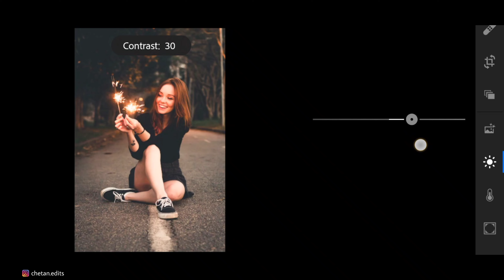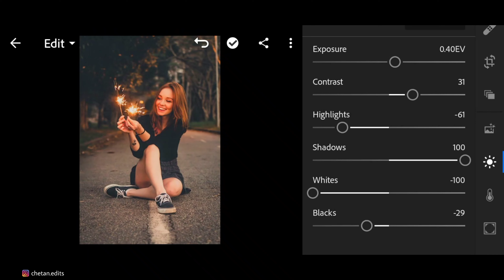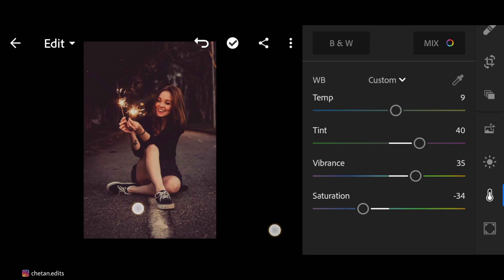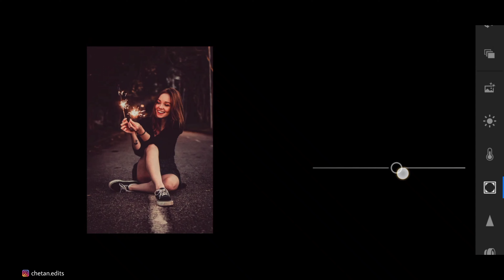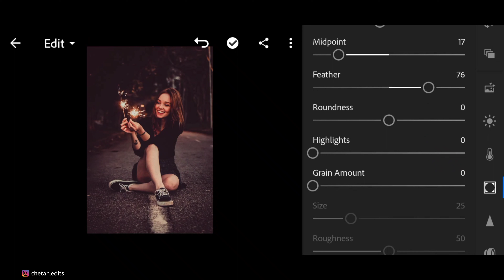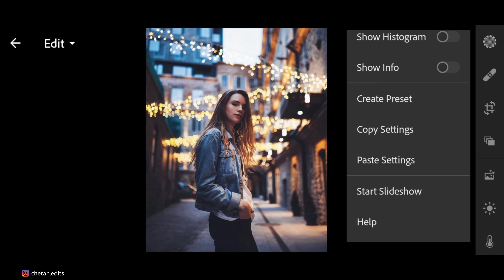Moody Night Look Color Effect By Lightroom App ( Moody Night ) | Lightroom Mobile Tutorial